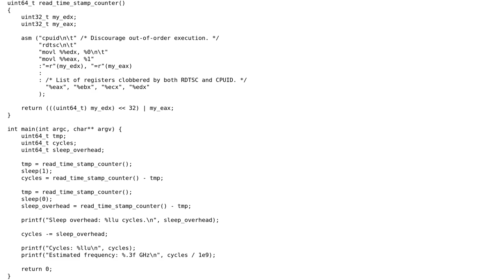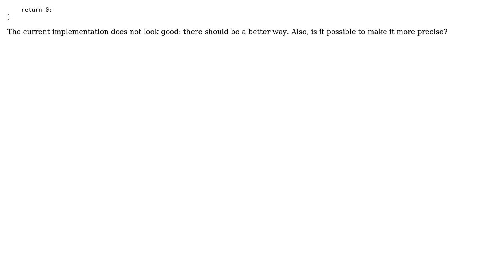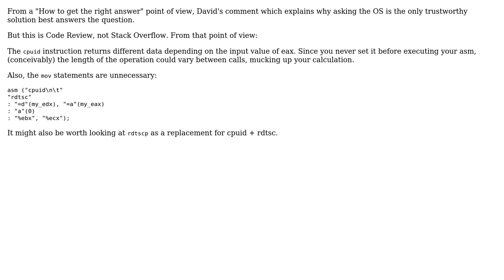Code Review: Measuring CPU frequency in \*nix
With thanks & praise to God, and with thanks to the many people who have made this project possible! | Content (except music & images) licensed under CC BY-SA | Music | Images & others | With thanks to user David Wohlferd user coderodde and the Stack Exchange Network Trademarks are property of their respective owners. You are responsible for your own actions.